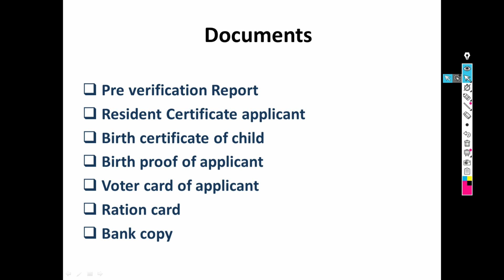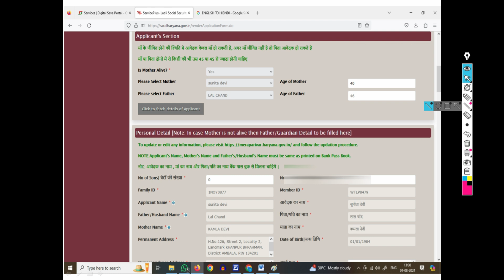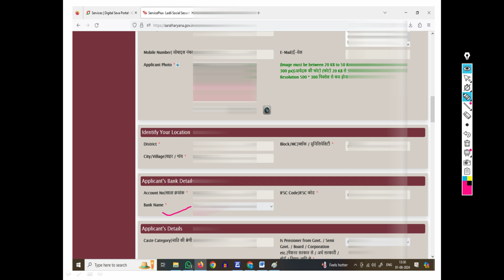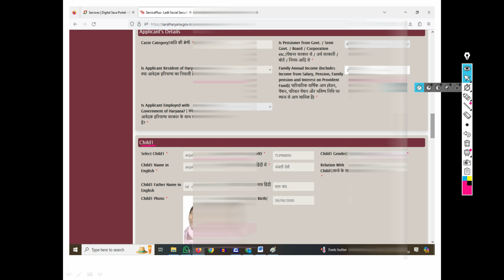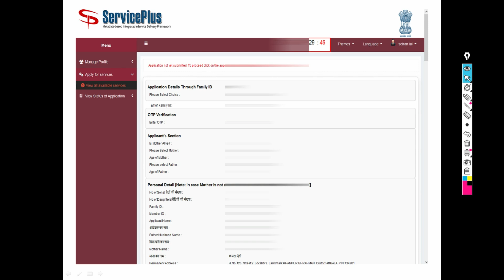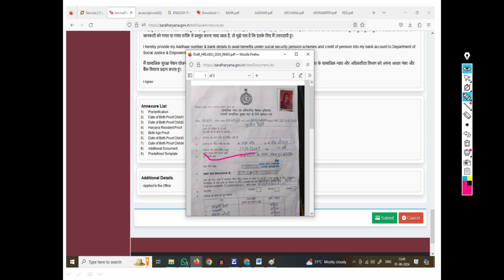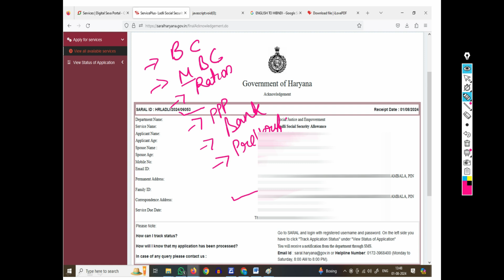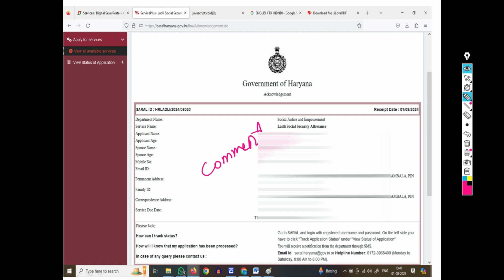ladli pension scheme | complete process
In this informative video, we explains the Ladli Scheme in Haryana, which offers a monthly pension to families with daughters. The video details the eligibility criteria and necessary documentation required for applying to this scheme. Key topics include how to fill out the application form, obtain required documents like birth certificates and resident certificates, and verify family IDs. The step-by-step guide aims to assist viewers in successfully navigating the application process.
Highlights
0:00
Introduction to the Ladli Scheme aimed at families with daughters.
0:23
Overview of essential documents needed for application is provided.
1:09
Explanation of obtaining a birth certificate for each daughter applying under the scheme.
1:58
Importance of having a residency certificate as part of eligibility is emphasized.
2:32
Detailed instructions on filling out the online application form are shared.
3:56
Clarification that if both parents are alive, only mothers can apply under certain conditions.
4:30
Important reminders about age requirements for parents when applying are discussed.
6:21
Instructions on uploading photographs and information about each daughter during application are given.
6:50
Final steps before submission of applications including verification checks are explained.
This structured format provides clear guidance on what viewers can expect from watching the video while also highlighting significant moments valuable for understanding how to apply effectively for support under Haryana's Ladli Scheme.हरियाणा सरकार की लाडली पेंशन में क्या नियम व शर्ते हैं तथा किस तरह के दस्तावेजों की आवश्यकता है की पूरी जानकारी यहां पर दी गई है
यदि आप अपना रेजिडेंट सर्टिफिकेट या इनकम सर्टिफिकेट बनवाना चाहते हैं तो उन वीडियो के लिंक भी यहां दिए गए हैं
आप घर बैठे स्वयं भी इन सर्टिफिकेट को अप्लाई कर सकते हैं या फिर किसी बिजनेस नजदीकी सीएससी सेंटर पर जाकर भी नहीं अप्लाई करवा सकते हैं।